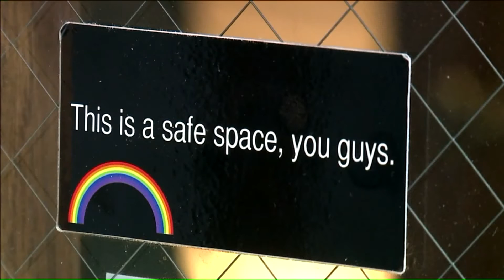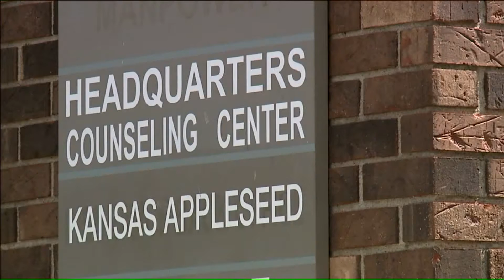Calls increase for Lawrence suicide prevention hotline